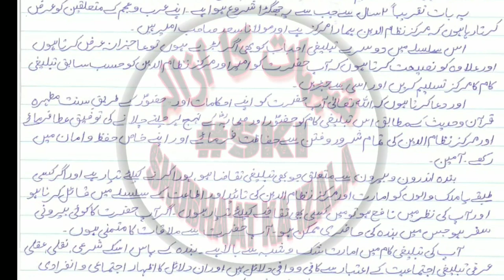Haji Abdul Wahab Sb RA K Kharebi Ml Arshad sb Ne Pados se Likha Ml Sa'ad Sb ko Khat |Aameer Hai Aap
حضرت مولانا ارشد صاحب دامت برکاتہم پاکستان كا خط حضرت جی مولانا محمّد سعدصاحب کاندھلوی دامت برکاتہم کے نام

Hazrat Maulana Arshad Sahab Damat Barkatuhum Ka latter Hazrat Ji Maulana Saad Sahab Damat Barkatuhum Ke Naam